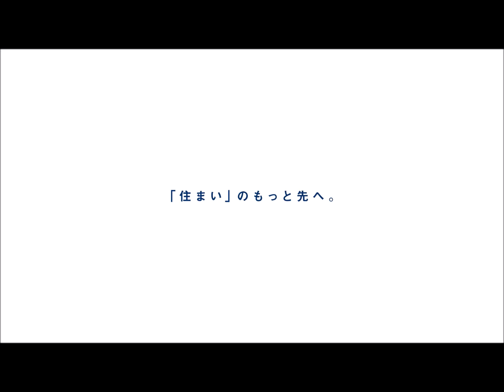Citta Label稲毛Ⅴ 新築分譲住宅